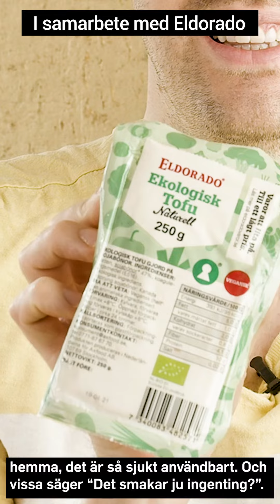Enkel tofu i masalsås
*I samarbete med Eldorado*

Jag fick välja ut en produkthjälte från Eldorado och det blev självklart deras ekologiska tofu. Jag älskar tofu! Det är så himla användbart, inte minst till mumsiga indiska grytan. Du bara mixar ihop såsen i en blender och låter koka ihop med stekt tofu. Så enkelt! :-)